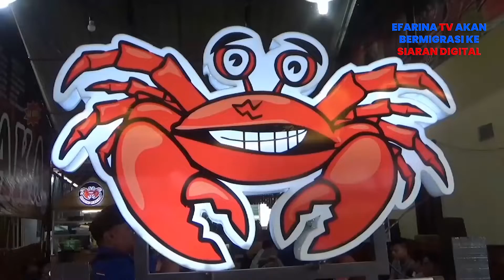Cita Rasa Kuliner Khas Andaliman di Kota Pinang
Kuliner khas menggunakan bumbu andaliman yang merupakan bumbu masakan dari Tanah Toba semakin digemari oleh masyarakat Indonesia, terlebih di Kota Pinang, Kabupaten Labuhanbatu Selatan.